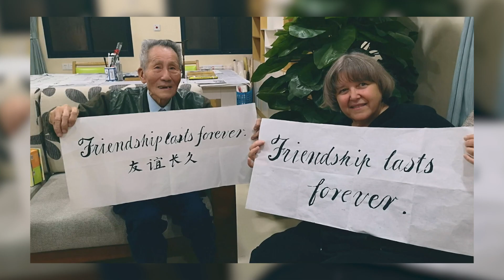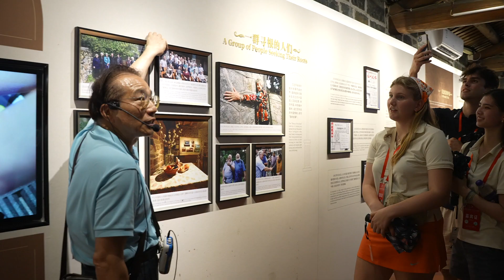Chinese city of Fuzhou hosts largest group of visiting American youth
The largest delegation yet of American youth to visit China has been in  Kuliang, or Guling in Mandarin,on the outskirts of the eastern city of Fuzhou. They're joining their Chinese counterparts to discover more about Kuliang, where foreigners and Chinese formed bonds of friendship over a  century ago.